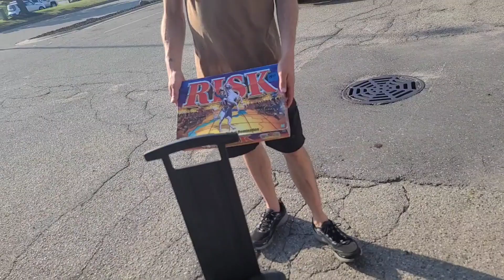hanging out July 4th weekend Bojangles